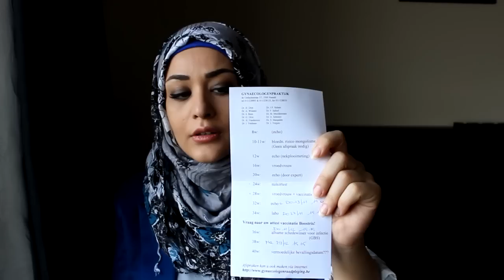Ma grossesse à ce jour (6 mois & demi) - my pregnancy today ( 6 months & half)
▬▬▬▬▬▬▬▬▬▬▬ஜ۩۞۩ஜ▬▬▬▬▬▬▬▬▬▬▬▬
▓▓▓▒▒▒░░░ ▃ Déroule la barre d'infos ▃ ░░░▒▒▒▓▓▓
▬▬▬▬▬▬▬▬▬▬▬ஜ۩۞۩ஜ▬▬▬▬▬▬▬▬▬▬▬▬